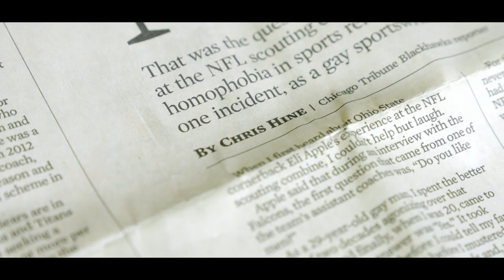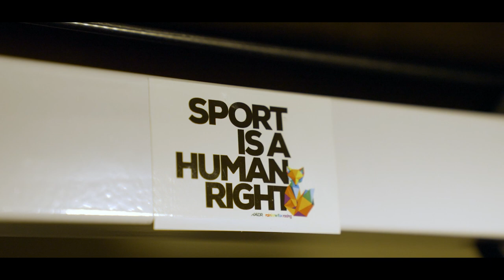VOICES: Pride - A Letter to My Younger Self (Timberwolves/Lynx Episode 4)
VOICES is a player-driven content series focusing on conversations around racial injustice, voting rights, equality and the power of diversity.

In this episode, Lynx Assistant Coach Katie Smith, Championship Weightlifter JayCee Cooper, and Timberwolves Beat Writer Chris Hine write letters to their younger selves about their LGBTQ journeys.

Throughout partnerships and initiatives, the Timberwolves and Lynx have made a commitment to its fans to continue speaking up and being leaders in social advancement, social justice and racial equity, and “Voices” is an extension of the organization’s promise. “Voices” will continue to bring awareness to topics that need attention and assist the players and personnel in using their platforms to be agents of change in these spaces.